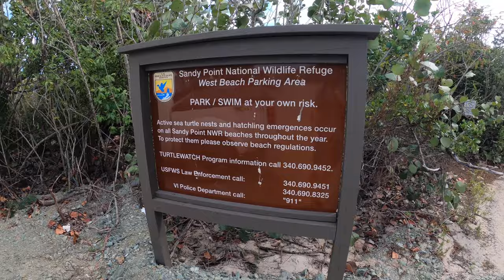St. Croix, USVI Dive Trip - 2021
Dive trip to St. Croix, USVI - 2021